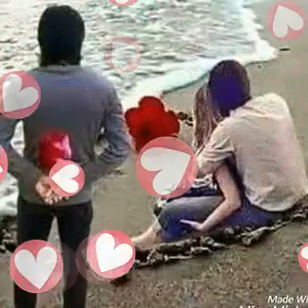বিরহের গান কেমনে আছো ভুলেয়া রে বন্ধুয়া"kemone bolibo re bondhu//sad song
বিরহের গান কেমন আছো ভুলে রে বন্ধুয়া"" কেমন আছো ভুলে"' kemone bolibo re bondhu. bangla sad song..bangla gan  bangla song. kemone acho vule re bondhuya.. Kemone acho vule. bangla New  song..